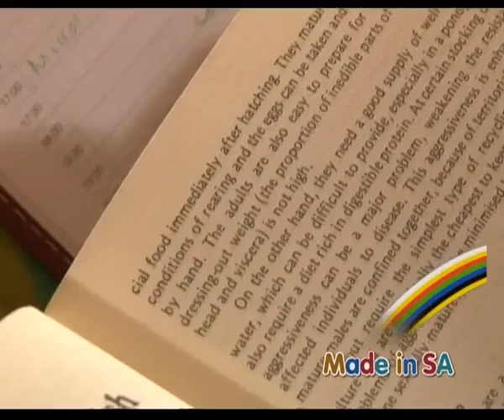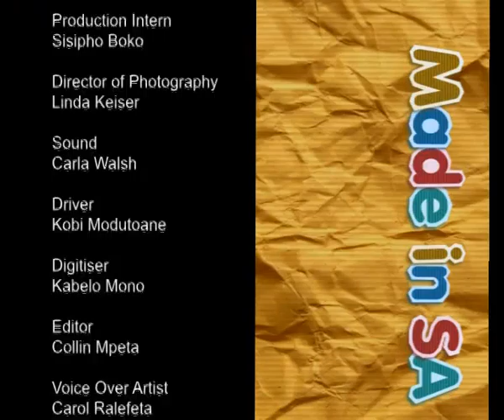Made in SA s02e09 Melissa